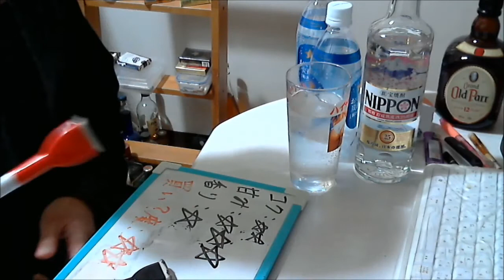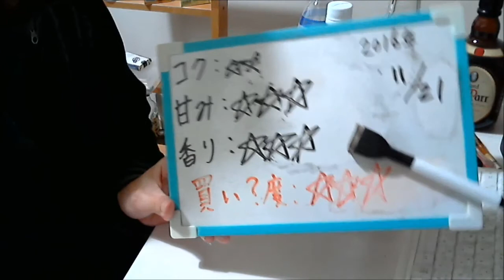酒好きな元新潟人の飲酒動画 part1211 宝酒造 NIPPON【甲類焼酎】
甘み：★★★
香り：★★★
買い？度：★★★
現在東京住みの元新潟出身のユッキーです。 twitterやってます。